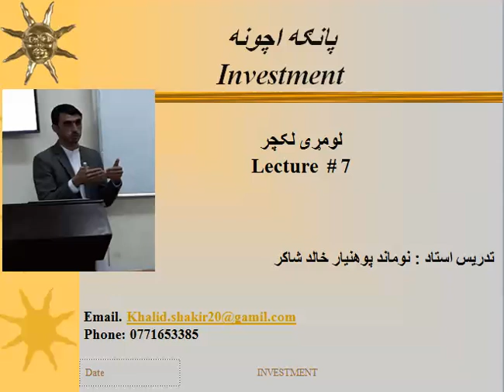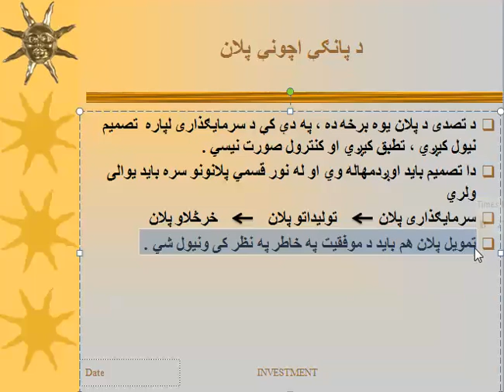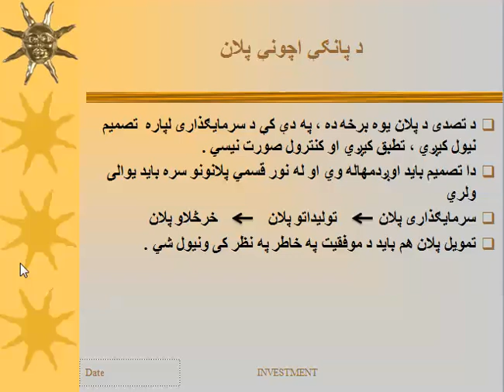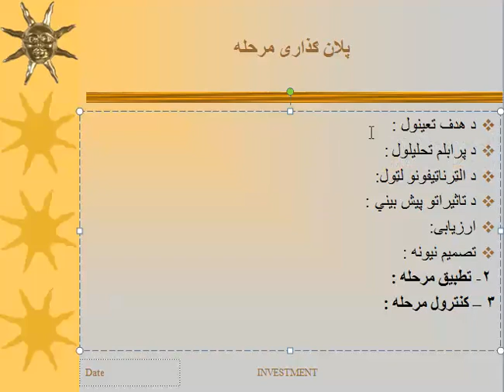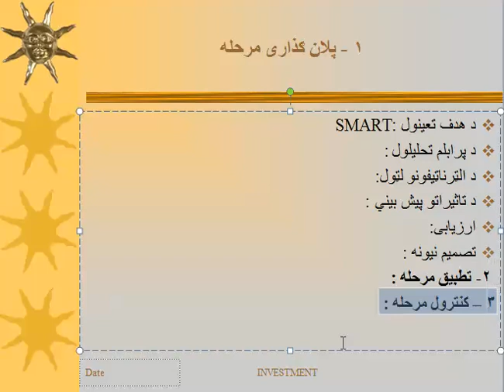Investment Lec # 7